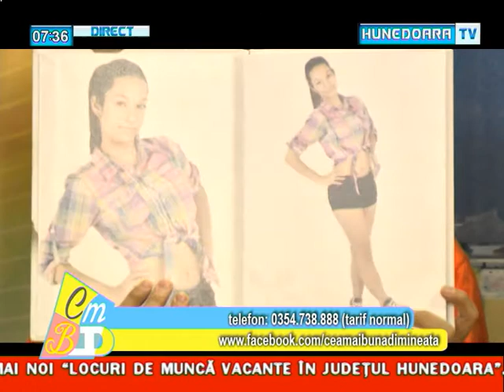Laurentiu,Laura si Daniel.Modele Gmm.17.01.2014